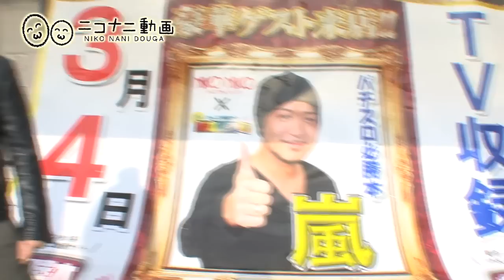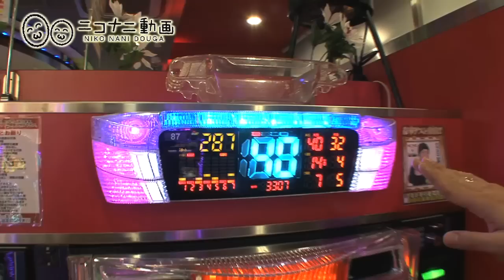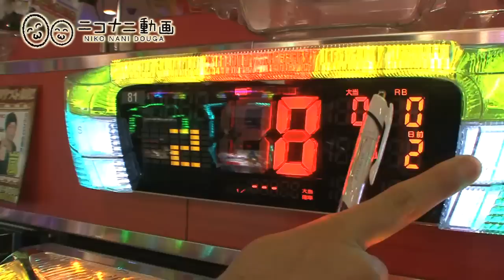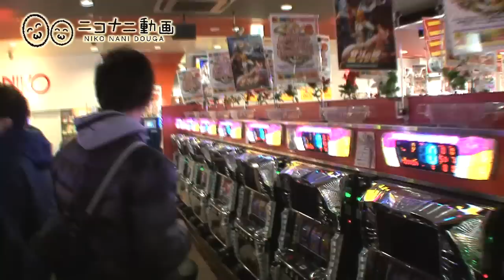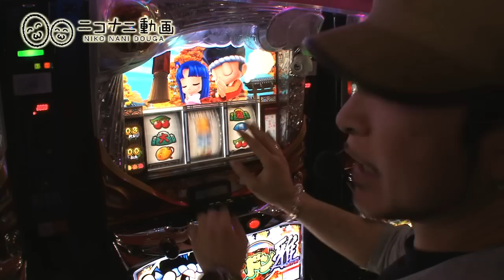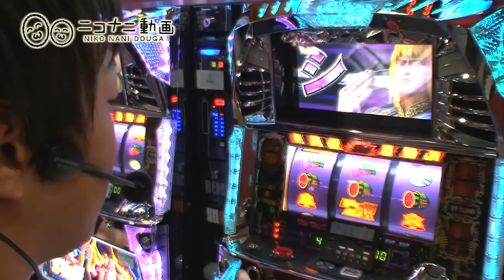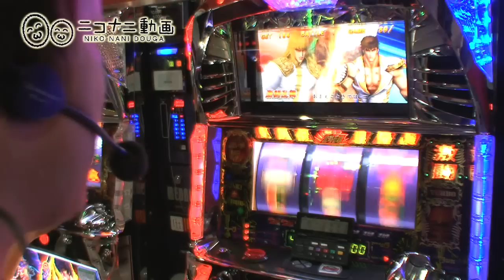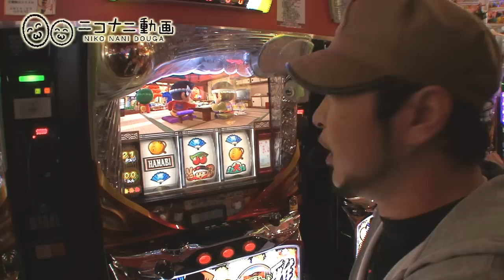ニコナニ動画#4 嵐＆辻ヤスシ＠ニコニコ御殿山店(前編)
ニコニコ御殿山店で行われた第2回ニコナニ動画をアップしました。
今回の実戦ライターは、おなじみ【嵐】と新人【辻ヤスシ】。
朝イチから200人以上の並びに、この2人はどんな台選び・立ち回りを見せてくれるのか!？